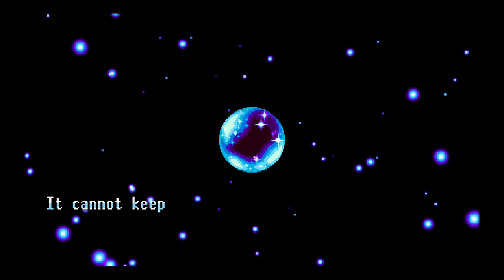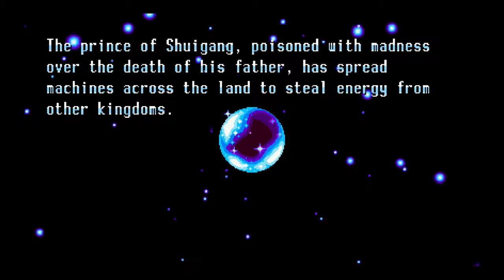Freedom Planet . Opening . Intro . Galaxy Trail